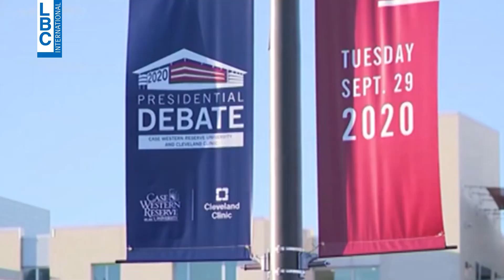بين ترامب وبايدن" عنوان حلقة عشرين ٣٠ - الاثنين 2/11/2020"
ترامب أو بايدن؟ قضايا كثيرة بالعالم وبالمنطقة وبلبنان معلٌّقة بانتظار نتائج الانتخابات الأميركية
ما هي آخر التوقعات بالنسبة للنتيجة؟ وهل انتخابات ستكون فريدة بتاريخ الانتخابات الأميركية؟ وهل سيكون هناك المفاجآت؟
الأهم كيف ستتأثر المنطقة من الخليج لإيران لإسرائيل، في حال فوز ترامب أو بايدن؟
ولأن لبنان معلّق بحبال الخارج، الكل ينتظر كيف ستاخدنا الرياح الأميركية بين الحزب الجمهوري والحزب الديمقراطي..
بين ترامب وبايدن" عنوان حلقة عشرين ٣٠  الاثنين 2/11/2020" مع ألبير كوستانيان"